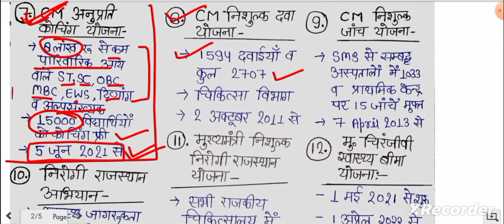राजस्थान की 33 फ्लैगशिप योजनाएं 💥 [Flagship Schemes Of Rajasthan 2023] | CET, LDC, REET MAINS 2023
राजस्थान सरकार की फ्लैगशिप योजना मात्र 18 मिनट में ।Rajasthan gk marathon class|Reet mains marathon

मुख्यमंत्री कन्यादान हथलेवा योजना
पालनहार योजना
मुख्यमंत्री वृद्धा वस्था सम्मान पेंशन योजना
मुख्यमंत्री एकल नारी सम्मान पेंशन योजना
मुख्यमंत्री विशेष योग्यजन सम्मान पेंशन योजना
राजस्थान सिलिकोसिस नीति
मुख्यमंत्री अनुप्रति कोचिंग योजना
मुख्यमंत्री निशुल्क दवा योजना
मुख्यमंत्री निशुल्क जांच योजना
निरोगी राजस्थान अभियान
मुख्यमंत्री निशुल्क निरोगी राजस्थान योजना
मुख्यमंत्री चिरंजीवी स्वास्थ्य बीमा योजना
मुख्यमंत्री निशुल्क दुर्घटना बीमा योजना
शुद्ध के लिए युद्ध योजना
देवनारायण छात्रा स्कूटी वितरण एवं प्रोत्साहन योजना
काली बाई भील मेधावी छात्रा स्कूटी योजना
राजीव गांधी स्कॉलरशिप फॉर एकेडमिक एक्सीलेंस
महात्मा गांधी इंग्लिश मीडियम स्कूल योजना
मुख्यमंत्री बाल गोपाल योजना
मुख्यमंत्री निशुल्क यूनिफार्म वितरण योजना
मुख्यमंत्री लघु उद्योग प्रोत्साहन योजना
एमएसएमई स्वप्रमाणित योजना
राजस्थान निवेश प्रोत्साहन योजना
इंदिरा गांधी शहरी क्रेडिट कार्ड योजना
इंदिरा गांधी रसोई योजना
एक रुपए किलो गेहूं योजना
किसान ऊर्जा मित्र योजना
राजस्थान कृषि प्रसंस्करण योजना
जन सूचना पोर्टल योजना
जन आधार कार्ड योजना
मुख्यमंत्री युवा संबल योजना
घर-घर औषधि योजना
इंदिरा गांधी मातृत्व पोषण अभियान
पर्यटन विभाग योजना

Dr. Vandana Jadon Official

राजस्थान भूगोल
राजस्थान का भौगोलिक, ऐतिहासिक और सांस्कृतिक ज्ञान, राजस्थानी भाषा
राजस्थान का भौगोलिक स्वरूप
मानसून तंत्र एवं जलवायु अपवाह तंत्र- झीलें, नदियाँ, बांध, एनीकट, जल संरक्षण विधियाँ एवं तकनीकियाँ
राजस्थान की वन-संपदा
वन्य जीव-जन्तु, वन्य जीव संरक्षण एवं अभयारण्य
मृदाएँ एवं मृदा संरक्षण  राजस्थान की प्रमुख फसलें
जनसंख्या, जनसंख्या घनत्व, साक्षरता और लिंगानुपात
राजस्थान की जनजातियाँ एवं जनजातीय क्षेत्र
इतिहास एवं संस्कृति

धात्विक एवं अधात्विक खनिज
राजस्थान के ऊर्जा संसाधनः
परम्परागत एवं गैर-परम्परागत
राजस्थान के पर्यटन स्थल
राजस्थान में यातायात के साधन
 राजस्थान की प्राचीन सभ्यताएँ: कालीबंगा, आहड़, गणेश्वर, बालाथल और बैराठ इत्यादि।
राजस्थान की महत्वपूर्ण ऐतिहासिक घटनाएँ, प्रमुख राजवंश, उनकी प्रशासनिक व राजस्व व्यवस्था इत्यादि।
राजस्थान की स्थापत्य कलाः किले, स्मारक, बावड़ी एवं हवेलियाँ इत्यादि।
राजस्थान के मेले, त्योहार, लोक कला, लोक संगीत, लोक नाट्य एवं लोक नृत्य राजस्थान की सांस्कृतिक परम्परा एवं विरासत राजस्थान के धार्मिक आंदोलन, प्रमुख संत एवं लोक देवता
राजस्थान के महत्वपूर्ण ऐतिहासिक स्थल राजस्थान के प्रमुख व्यक्तित्व राजस्थान के वस्त्र एवं आभूषण राजस्थान की चित्रकलाएँ एवं हस्तशिल्प 1857 की क्रांति में राजस्थान का योगदान,
राजस्थान में जनजाति एवं किसान  आंदोलन
प्रजामण्डल एवं राजस्थान का एकीकरण
राजस्थानी भाषा
राजस्थान की क्षेत्रीय बोलियाँ
प्रमुख राजस्थानी कृतियाँ
प्रमुख राजस्थानी साहित्यकार
राजस्थानी संत साहित्य एवं लोक साहित्य
राजस्थान का सामान्य ज्ञान कुल 50 अंक
राजस्थान के प्रतीक चिह्न
राजस्थान में राज्य सरकार की फ्लैगशिप योजनाएँ
राजस्थान के प्रमुख अनुसंधान
केन्द्र राजस्थान के प्रमुख धार्मिक स्थल राजस्थान के प्रमुख खिलाड़ी
राजस्थान के प्रसिद्ध नगर एवं स्थल इत्यादि।
राजस्थान के प्रमुख उद्योग।
राजस्थान की राजनीतिक एवं प्रशासनिक व्यवस्था
राजस्थान में जन कल्याणकारी योजनाएँ